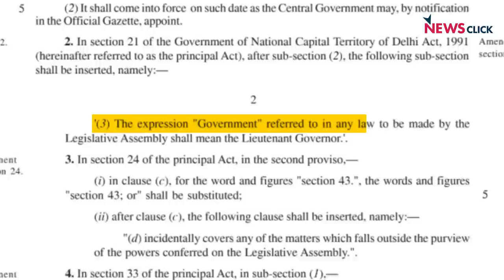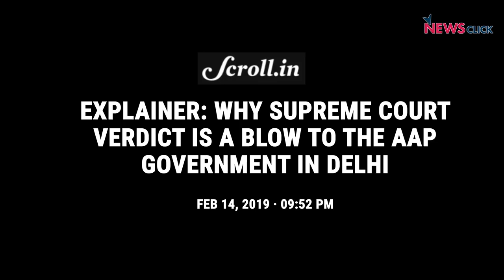Who Shall Govern Delhi?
On March 24, amid heated arguments, condemnations, and even a walkout from a section of the opposition, The Government of National Capital Territory of Delhi (Amendment) Bill was passed in the Rajya Sabha. In this video, we talk about the implications and political messages of this legislation.